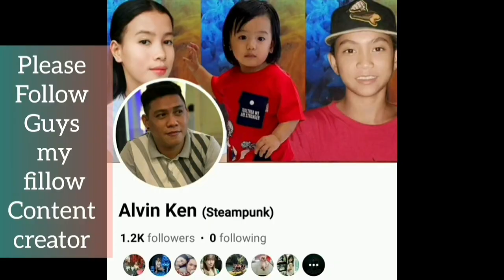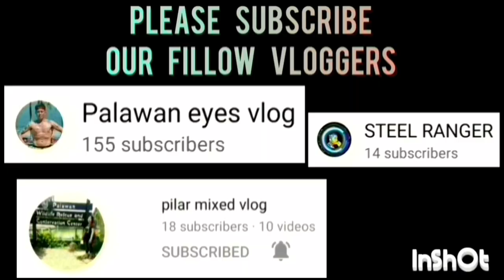WILD ONE'S VE NIA 2.0 GAME HIGHLIGHTS 1ST PAPAPRINT DBAO BASKETBALL LEAGUE 2023 | NOVEMBER 26, 2023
WILD ONE'S VE NIA 2.0 GAME HIGHLIGHTS 1ST PAPAPRINT DBAO BASKETBALL LEAGUE 2023 AT BEGY. SAN JOSE, ST. MARY BASKETBALL COURT, PPC | NOVEMBER 26, 2023